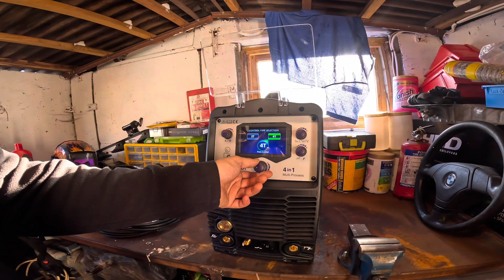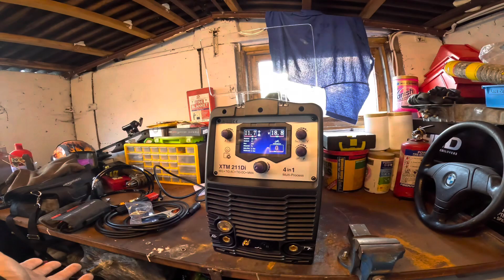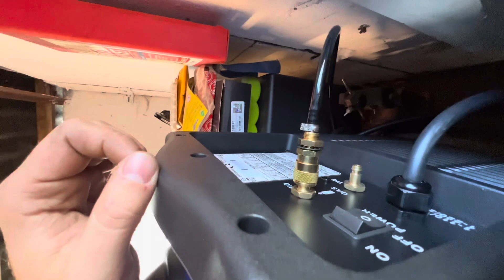NEW WELDER! Unboxing Parweld XTM 211Di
Another video of me burning myself but with a little unboxing and first try with my new welder

Welder: Parweld XTM 211 Di  4 in 1 process welder